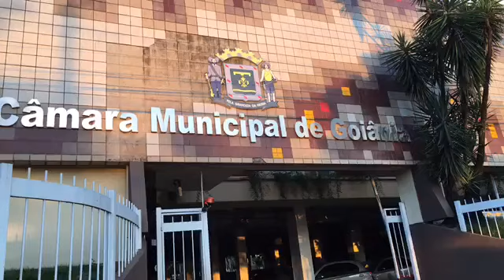A PRIMEIRA REUNIÃO HOJE COM O PRESIDENTE DA CÂMARA E TODOS OS VEREADORES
ESQUECI DE UM ASSUNTO! A PRIMEIRA REUNIÃO HOJE COM O PRESIDENTE DA CÂMARA E TODOS OS VEREADORES